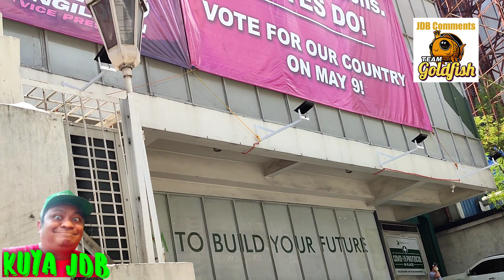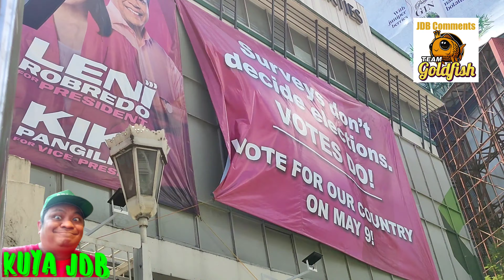KAKAMPON NAG SET UP NG TENT SA TABI NG BBM NATIONAL HEADQUARTERS